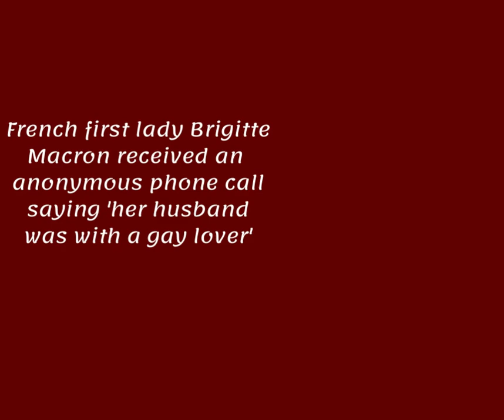Brigitte Macron 'received anonymous phone call saying her husband was with a gay lover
You can visit ScOpE site on:
French first lady Brigitte Macron received an anonymous telephone call alleging that her president husband Emmanuel Macron was with a gay lover, it has emerged.
Despite top-level security checks on all her devices, a tormentor got through to the 68-year-old and said: 'I know your husband is right now with a man.'
Political commentator Nicolas Prisette makes the claim in a new documentary called ‘In the Hell of the Presidential Campaigns’ on BFM – France’s most popular TV news channel.
It follows frequent scandalous rumors about the couple’s personal life, including claims that Ms. Macron was in fact born a man.
The pair first met in 1993, when President Macron, then 15, walked into 39-year-old Brigitte's high-school literature class in Amiens, France.

Brigitte later divorced her husband, with whom she shares three children, in favour of Mr Macron, a man 24 years her junior.